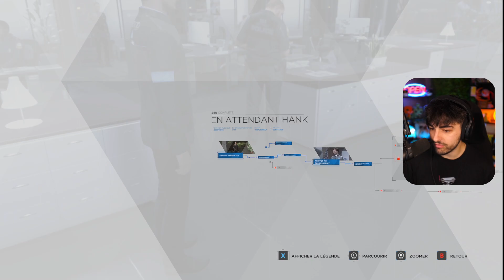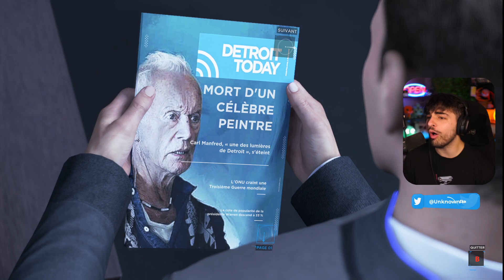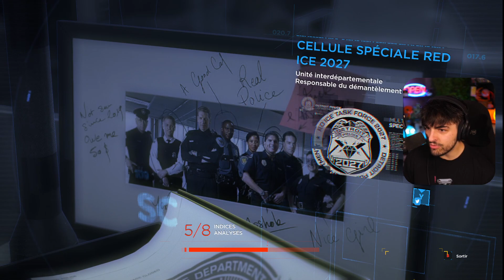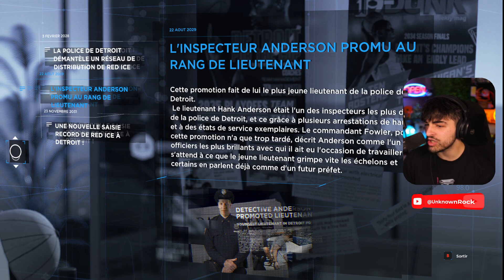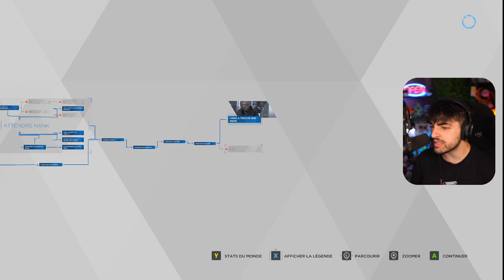HANK DÉTESTE CONNOR JE SUIS DÉTRUIT... | Detroit Become Human #10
Salut les cailloux !

Voici un épisode du Let's play sur Detroit Become Human ! Bon visionnage !